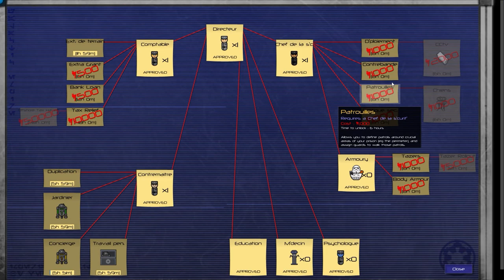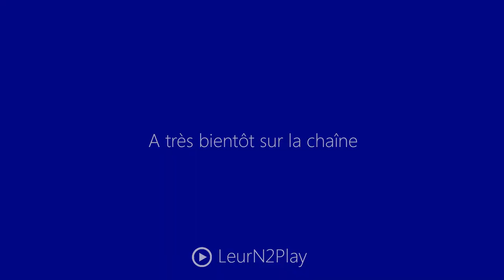Let's Play Indé. Imperial Architect Fr HD : ep 3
▼ DESCRIPTION ▼

Salut tout le monde, suivez-moi sur cette petite série complémentaire à celle de Prison Architect et dans laquelle je jouerai avec le mod star wars, pour l'occasion j'ai donc recommencé une petite prison, enjoy ! ;)

Information :D